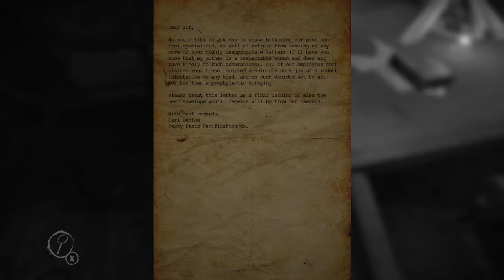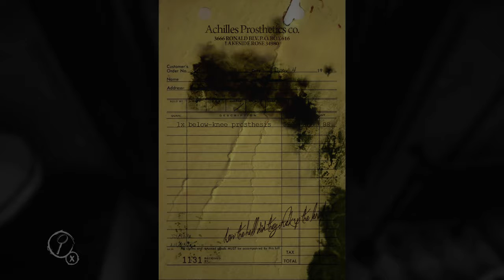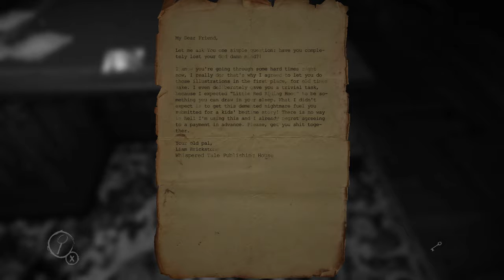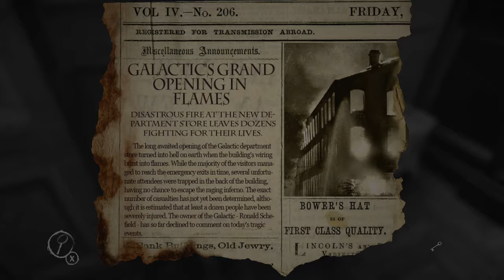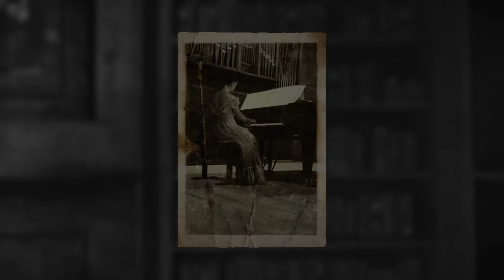Layers of Fear part 1 - An Artist's nightmare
well that was pretty creepy sadly i'm just barely getting started